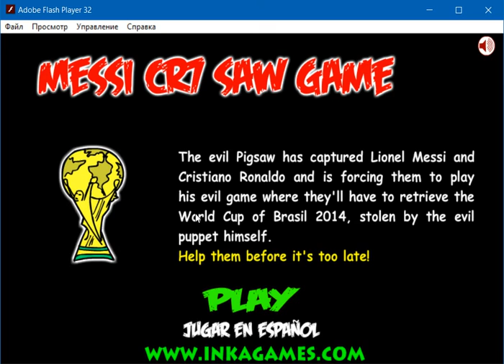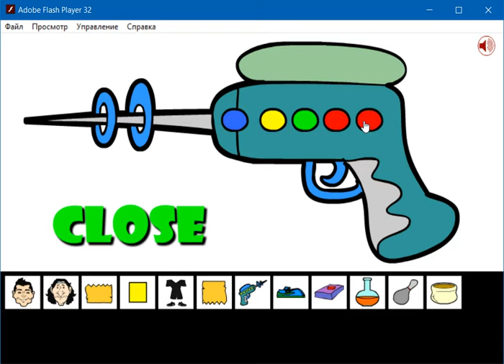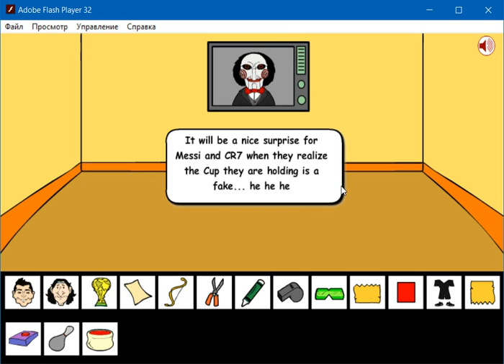Messi & CR7 Saw Game - Speedrun - 7:03.050